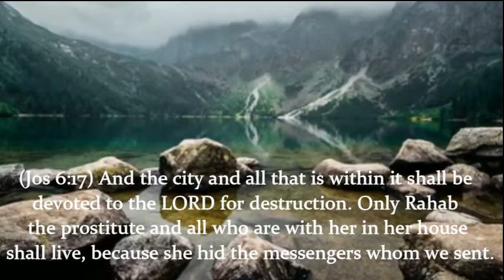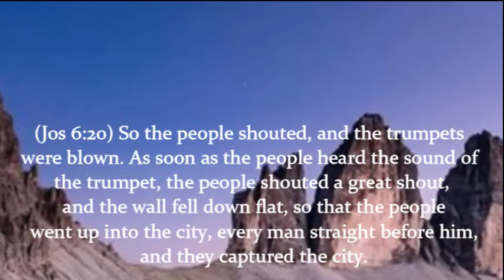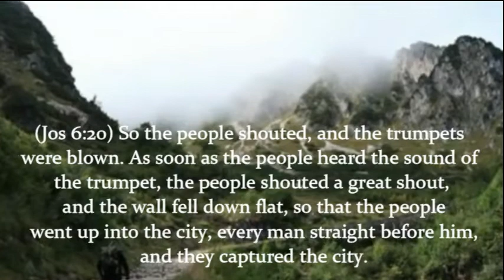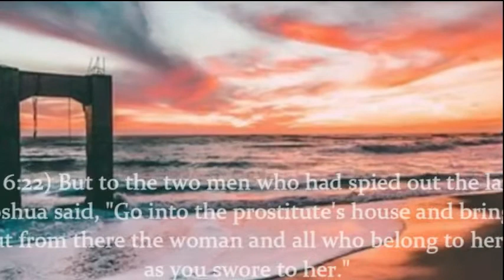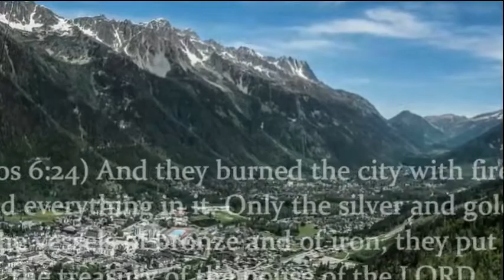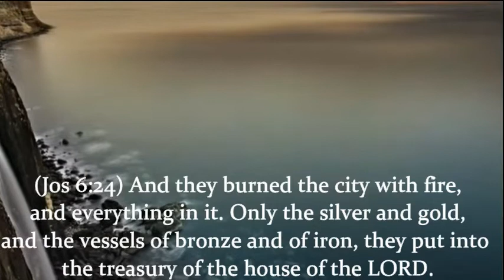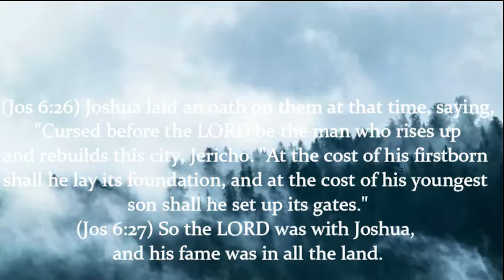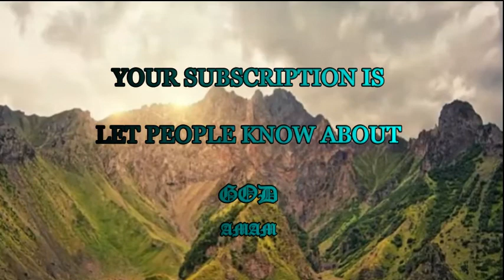THE NEW MAN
As followers of Christ, we are to take God at his Word and accept as true what he says we are. This means our “old man” represents a man who still seeks to please God in the flesh. Such a man hates sin, he doesn’t want to offend God, and yet his conscience continually brings him under guilt. So he pledges to overcome his sin problem: “I’m going to change! I’ll start today to fight my besetting sin, no matter what the cost. I want God to see how hard I am trying.”

Such a man brings to the Lord much sweat and many tears. He prays and fasts to prove to God that he has a good heart. He’s able to resist sin for days at a time, and so he tells himself, “If I can go for two days, then why not four, why not a week?” By the end of the month he feels good about himself, convinced he’s working himself free. But then his old sin surfaces, and down he goes, deep into despair. And that starts the cycle all over again. Such a man is on a treadmill that will never end, one he can’t get off.

May it never be! His man-in-flesh was crucified along with Christ, killed in the eyes of God. Indeed, Paul tells us that the old man was pronounced dead at the cross. Jesus took that old man into the grave with him, where he was left for dead and forgotten. Just as the prodigal’s father ignored the “old man” in his son, the Lord says of our old man, “I won’t recognize or deal with such a one. There is only one man I recognize now, one with whom I’ll deal. That is my Son, Jesus, and all who are in him by faith.”

The new man is the one who has given up all hope of pleasing God by any effort of the flesh. He has died to the old ways of the flesh. And by faith he has come to know there is only one way to please God, one way to delight him: Christ must become all. He knows that there is but one whom the Father recognizes: Christ and all who are in him.

This new man lives by faith alone: “The just shall live by faith.” He believes God’s Word so completely he leans on nothing else. He has found his source of everything in Christ, who is all sufficient. And he believes what God says of him: “Your old man is dead, and your life is hid with Christ in God.” He may not feel it, or comprehend it fully, but he won’t argue with his loving Father’s Word. He accepts it on faith, believing the Lord is faithful to his Word.